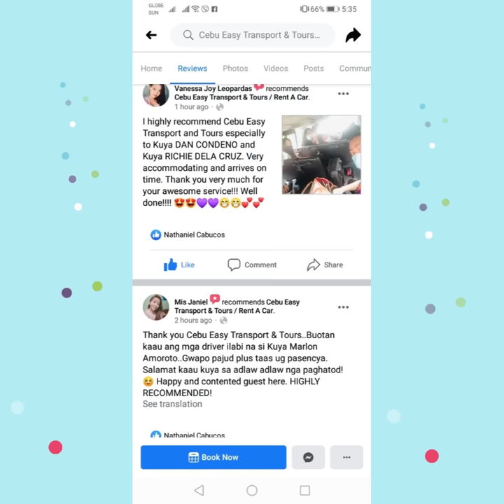Quality Rental Units and Delightful Services at Cebu Easy Rent-A-Car Transport and Tours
Thank you dear guests and renters for your positive reviews and feedbacks. We always do our very best to provide you with delightful rental and travel experience.

Our EASY Rental Advantage:🏅

✅  More than 5 years in operation
✅ Multiple garages for your convenience
✅ Many new rental units
✅ Many payment options
✅ We deliver and pick up you rental units
✅ Free bottled water in every rental
✅ We are practice utmost professionalism
✅ Excellent reviews by renters
✅ Awarded as top quality service provider and partner in Cebu by International Travel Agencies

Our Rental Units: 🚘🚐🚙🚗

Wigo, Mirage, Eon, i10, Picanto
Vios, Accent, Ciaz, Fiesta, City, Rio, Altis
Avanza, Innova, Crosswind
Commuter, GL Grandia, NV350
Navara, Hilux
Trailblazer, Fortuner

Office Address: 🇵🇭

Cebu Easy Rent-A-Car, Unit #5, Salome's Pension Building, A.C. Cortes Avenue Mandaue City, Cebu 6014

(across Kia Mandaue and Motortrade Mandaue)